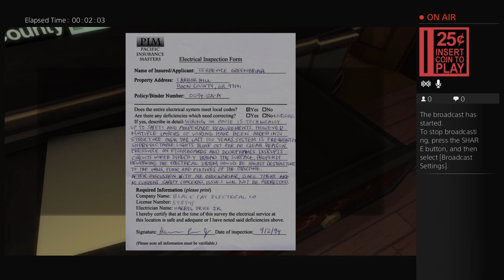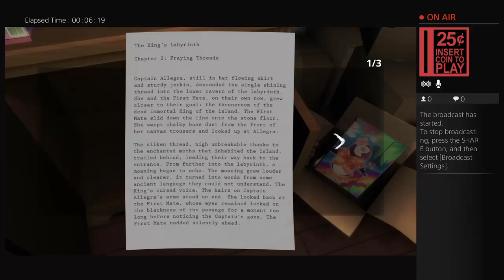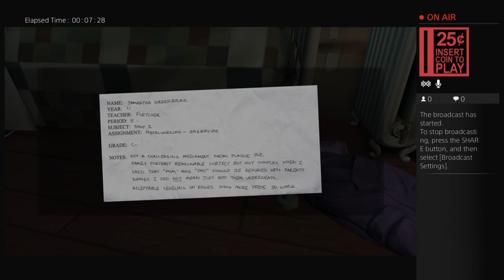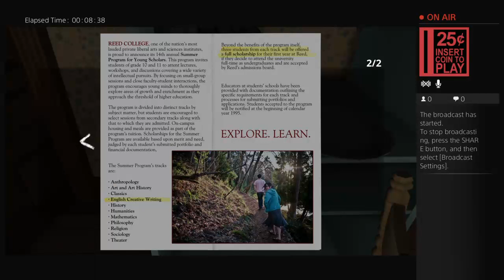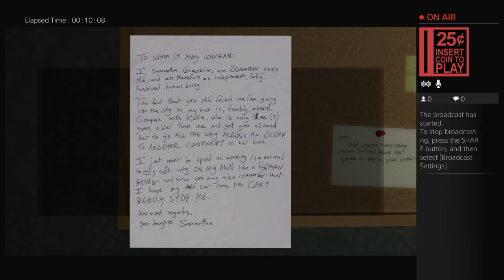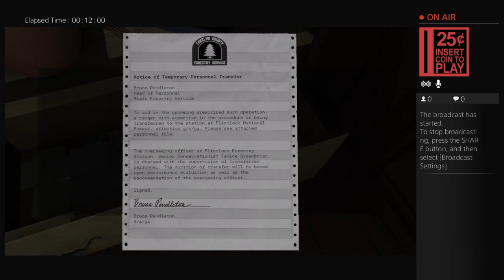Going home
All sorts of random videos.